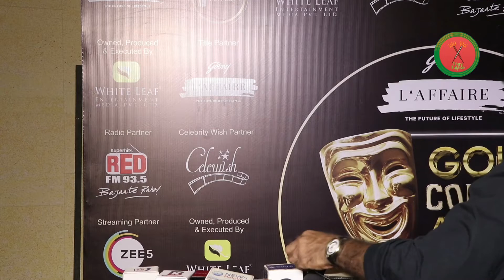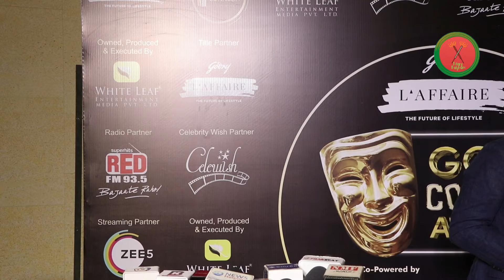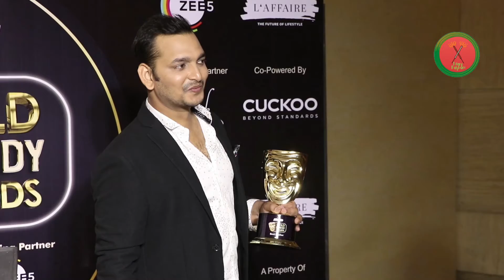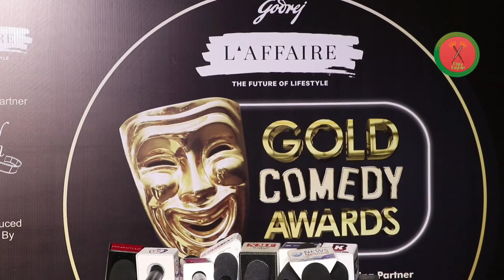Many TV Celebs Attend Red Carpet Of Gold Comedy Award-04